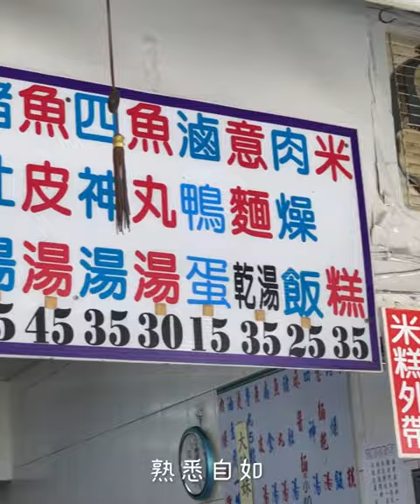台灣台南美食｜保安路米糕｜🍛 保安路米糕 榮登必比登❗️六十年不吃嗎｜梅森Maysun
🍛 保安路米糕 榮登必比登❗️六十年不吃嗎
【 ιиfσямαтισи｜店家資訊 】
🚩 店名：保安路米糕
📮 地址：700台南市中西區保安路16號
⏰ 時間：10:00-22:00（三休）
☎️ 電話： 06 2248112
💬 米糕配四神湯；六十年必吃老味道
今天要分享的是位於台南保安路
60年古早味米糕店「保安路米糕」
來到這裡每一位，都像是回家吃飯一樣熟悉自如
「一個米糕；一個四神」
靜靜地吃；默默地離開

這兒的米糕是使用傳統木製蒸籠
蒸籠和新式電鍋蒸出來的口感和香氣差很多，蒸籠有許多孔洞
能均勻的散熱讓米粒口感分明Q彈
還能讓米糕有獨特的香氣

吃米糕最好的搭配就是四神湯，湯頭清爽順口，帶有淡淡酒香氣，腸子和豬肚柔軟好入口！

這家保安路米糕真的是在地人，非常喜歡的滋味！美味能在台南深耕60年，那一定不簡單！
【 ¢ℓαѕѕяσσм｜梅森客棧 】
① 八 — bad^
② 湯圓 — siag^ rhenˇ
③ 傳統 — chonˇ tung^

影片創作者
🇹🇼 用脂肪和聲音影像創作的部落客家人
☀️ 心┌　　　　　　　　　　 ┐
🌤 分
⛅️ 享 肚子好餓！晚餐吃啥？
🌥 熱
☁️ 量└　　　　　　　　　　 ┘